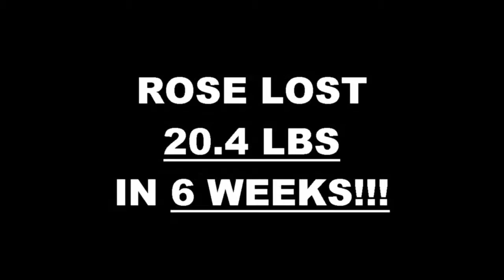Campbell Boot Camp 6 Week Challenge Result - Rose Perham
We will now check the result of Rose's 6 week weight loss at Achievement Fitness Transformation Center.